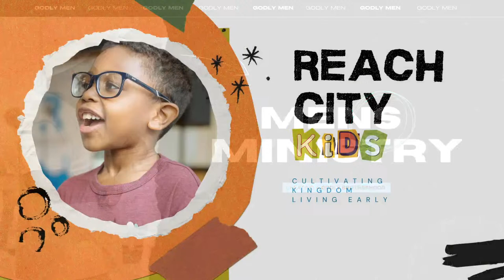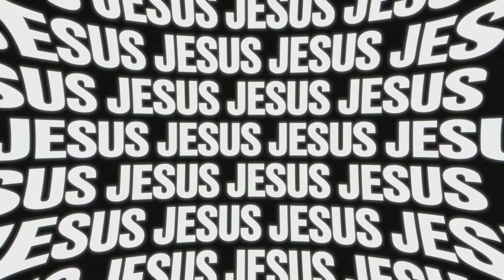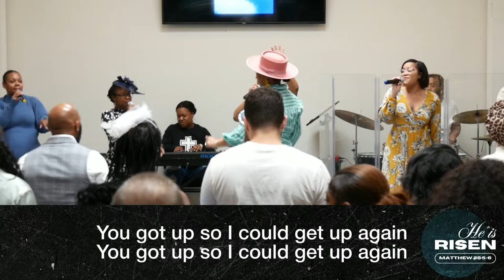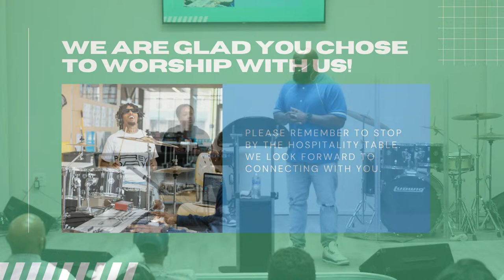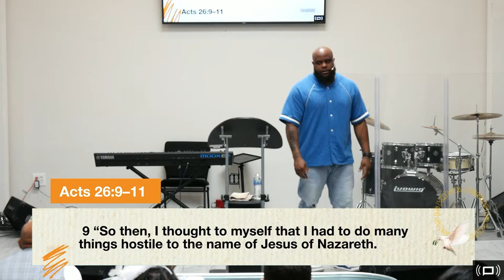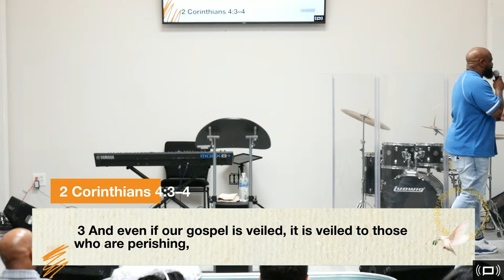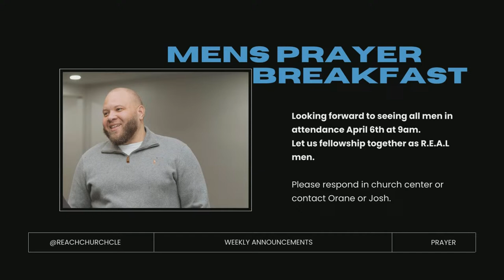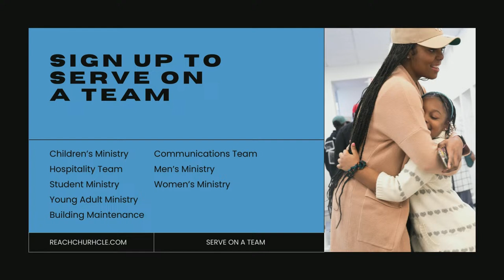Reach City Church Sunday Service | Pastor Tanks 03/31/24